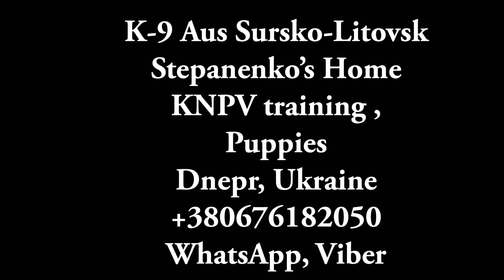“Слышь дядя» 😉Training 15.09.2022BRN 32762 Balto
“Слышь дядя» 😉
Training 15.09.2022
BRN 32762 Balto
Decoy Сергей Гавриленко
Команда K-9 Aus Sursko-Litovsk
И гости площадки Олександр Кошелєв